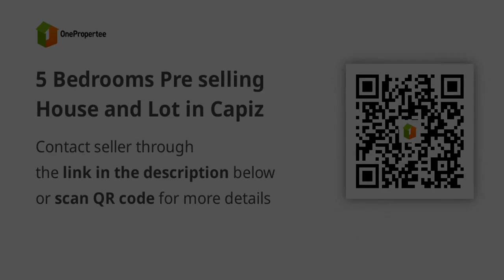5 Bedrooms Pre selling House and Lot in Capiz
5 Bedrooms Pre selling House and Lot in Capiz
House Type: Townhouse
Number of Bedrooms: 5
Number of Bathrooms: 3
Floor Area in sqm: 166 sqm.